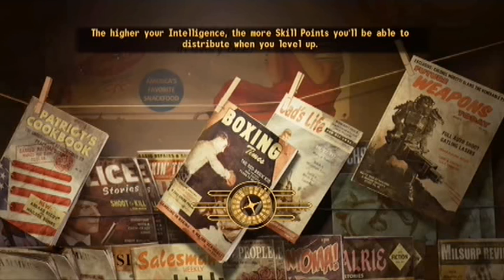Let's Play Fallout New Vegas - 139